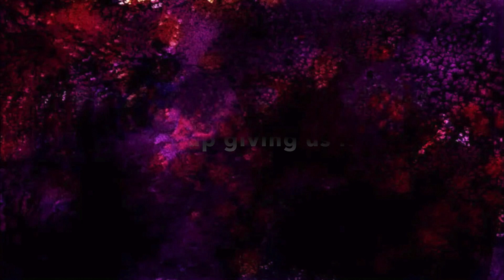Spider-Man vs Burger King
In this video I order the new Spider-Man burger as Spider-Man or some what.